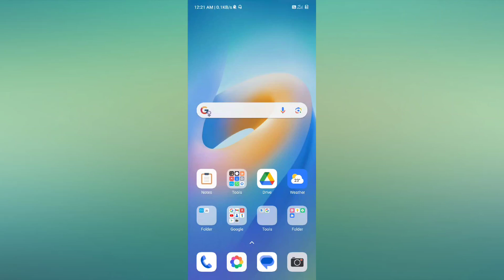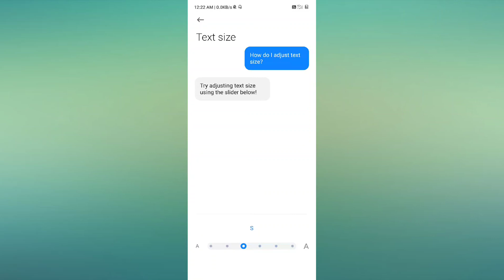Redmi Note 13 Pro 5G & Note 13 Pro+ 5G How to Change Font Size hidden tricks